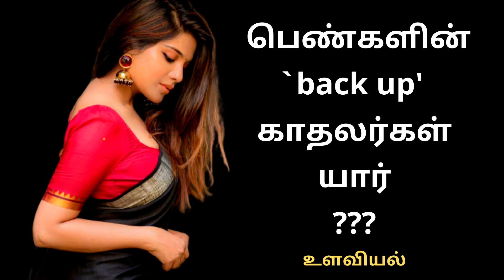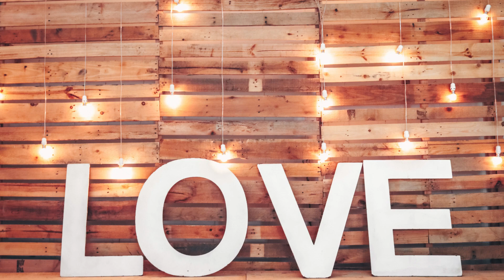Who are the `back up' lovers of women | backup boyfriend | Psychology in Tamil | Adithya Varman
Who are the `back up 'lovers of women | backup boyfriend | Psychology in Tamil | Adithya Varman | AV Report

menpsychology tamil,
womenpsychology tamil,
lovepsychology in tamil,
girlspsychology tamil,
boyspsychology tamil,
ladies psychology tamil,
history of psychology in tamil ,
psychology courses in tamil medium,
Tamil Language (Human Language),
Basic Psychology,

Who are the `back up 'lovers of women
What do you call a backup girlfriend?
How do you tell if a girl is using you as a backup?
How many women have a back-up?
Why do women have back-up plans?
How do you tell if a girl is using you?
How do you know if a woman has a boyfriend?
How do you know if a girl is faking her love for you?
What percent of women have back up lovers?
Which gender is more likely to break up?
How do you read a woman's mind?
Why guys hide their girlfriends?
Can I have 2 boyfriends?
Who cheats more men or women?